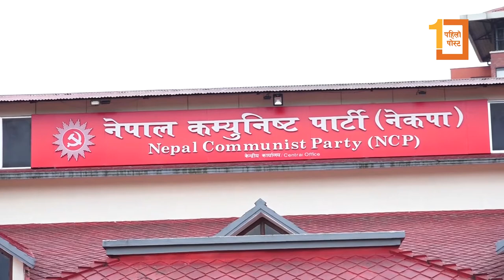ओली - प्रचण्ड वार्तामा, केन्द्रीय सदस्यहरु धर्नामा, 'पार्टी नीति प्रधान हो, नेता प्रधान हैन'